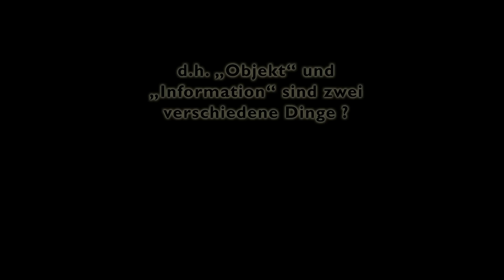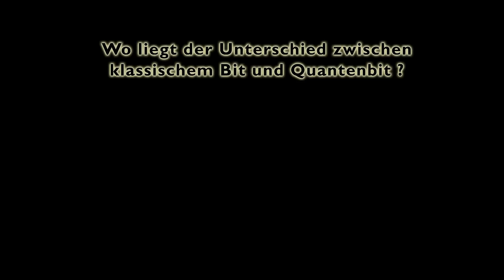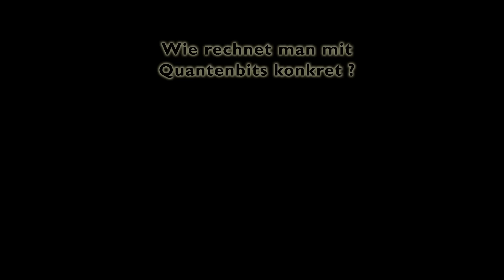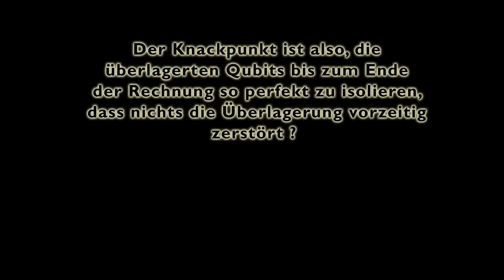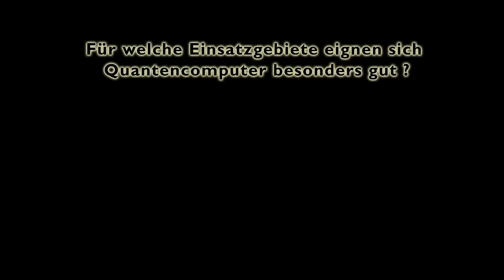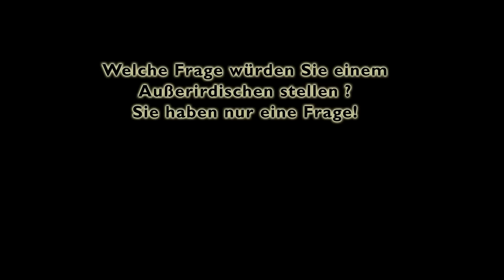Rainer Blatt: Quantencomputer - Wann kommt der erste "i-quantum" auf den Markt ?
Ein 20-minütiges Gespräch mit Rainer Blatt über Qubits, die Funktionsweise des Quantencomputers, die technischen Herausforderungen, den Stand der Entwicklung und mögliche Einsatzgebiete.

Rainer Blatt: Professor für Experimentalphysik an der Universität Innsbruck und wissenschaftlicher Leiter des Institutes für Quantenoptik und Quanteninformation der Österreichischen Akademie der Wissenschaften in Innsbruck.